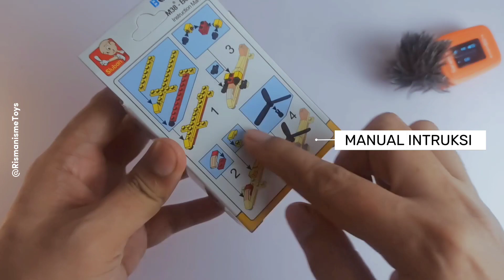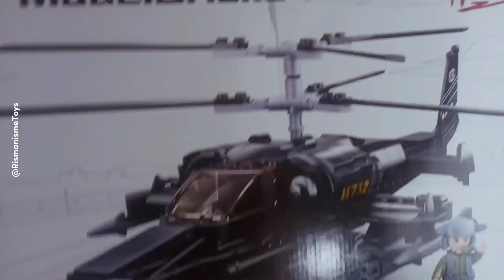Merakit Lego Sluban Helicopter Builder M38 - B0591D